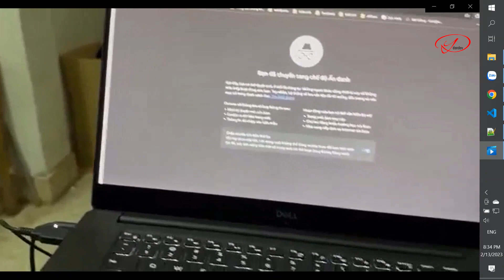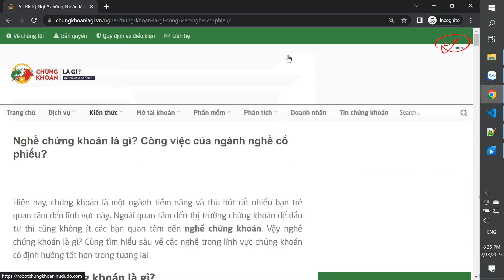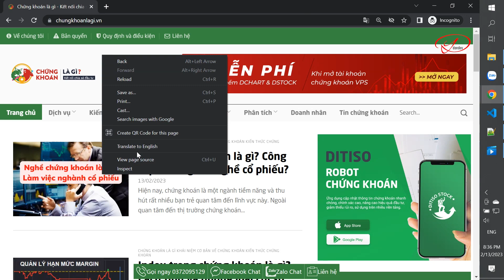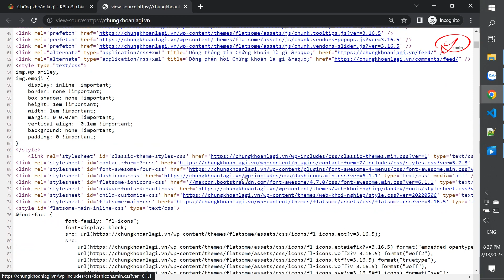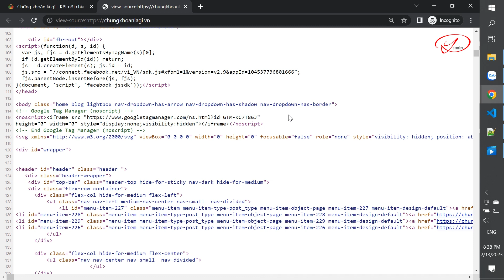Khắc phục thành công site nhiễm mã độc lỗi click allow if you are not robot| dandev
Khắc phục thành công site nhiễm mã độc lỗi click allow if you are not robot
Hãy ủng hộ tôi để tôi có động lực và kinh phí ra nhiều video mới hơn bằng cách:
Làm quen nhanh với cakephp
Tùy chỉnh giao diện sản phẩm website bán hàng với woocommerce
Responsive website qua ví dụ thực tế với giao diện cực cool